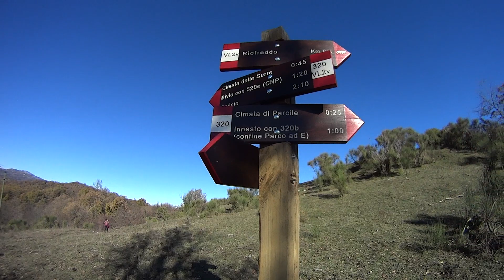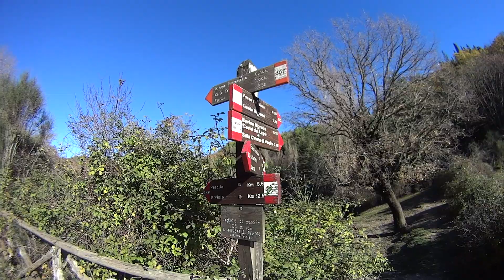13/12/2021 Sentiero dei lupi - Laghetto di Percile - Monti Lucretili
La Via dei Lupi, si può percorrere, in entrambi i sensi di marcia, con difficoltà escursionistiche legate soprattutto alla lunghezza ed al dislivello di alcune tappe. E' possibile entrare ed uscire dal trekking in diversi punti del suo tracciato ed usare i mezzi pubblici per poter rientrare. Unico trekking, tra quelli sviluppati tra Lazio ed Abruzzo, che affida ad un’animale così evocativo la sua esistenza. Il Lupo, la cui presenza è riconosciuta in maniera piuttosto ubiquitaria sulle più importanti catene montuose dell’Appennino, tende ad essere un animale piuttosto schivo ed elusivo, difficile da vedere anche per le figure professionali come i Guardiaparco che nella Natura lavorano giornalmente. Spesso però le sue tracce sono visibili e per chi le sa leggere ed individuare, ne narrano la sua presenza o il passaggio.
La nuova Via dei Lupi è il risultato di tanti piccoli e grandi aggiustamenti verificati sul campo. Così le Tappe n° 4, n° 5 e n° 8 sono state notevolmente modificate e il numero di tappe per concludere l’intero trekking è salito a 14.
La variante da Poggio Moiano è rimasta tale, mentre quella della tappa n° 8N ora parte da Filettino paese. La lunghezza da percorrere da Tivoli, la partenza, fino all’arrivo a Civitella Alfedena, è di circa 190 km. Altra interessante novità è l’anello all’interno del Parco Nazionale d’Abruzzo, Lazio e Molise in 5 Tappe. Con questo trekking, ideato alla fine degli anni novanta, si esplorano, con diverse giornate, quattro aree protette e si arriva al Parco Nazionale D’Abruzzo, Lazio e Molise.
Tutti i fine tappa sono situati all’interno dei borghi ove sono presenti strutture ricettive.
La Via dei Lupi,  si può percorrere, in entrambi i sensi di marcia, con difficoltà escursionistiche legate soprattutto alla lunghezza ed al dislivello di alcune tappe. E’ possibile entrare ed uscire dal trekking in diversi punti del suo tracciato ed usare i mezzi pubblici per poter rientrare.
E’ un percorso a tappe (14), con una percorrenza media giornaliera di circa 15 km, e con soste tutte all’interno dei paesi attraversati, dove si può pernottare e mangiare.